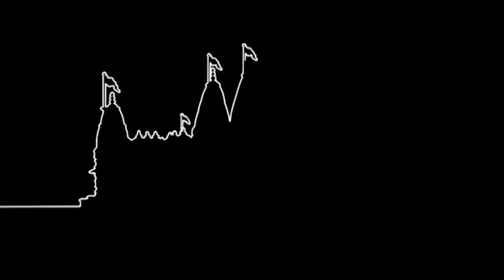Mane Valu Lage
Mane Valu Lage. Gungavu Ghanshyamna (Shraddha).